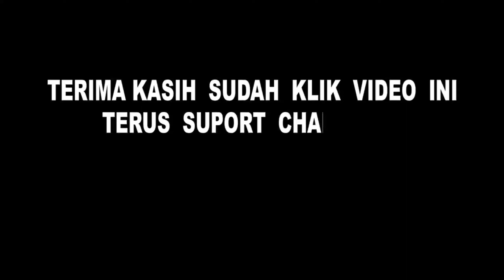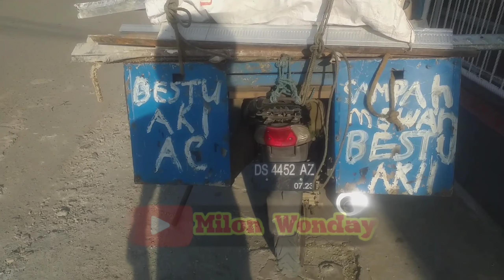Part209 orangtua yang bertanggung jawab. ingin melihat anak_anknya berhasil